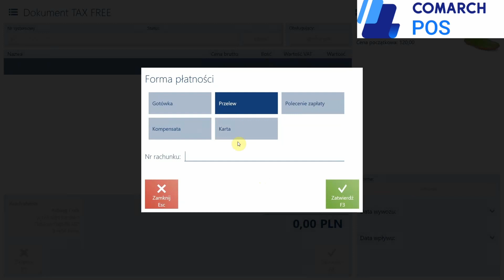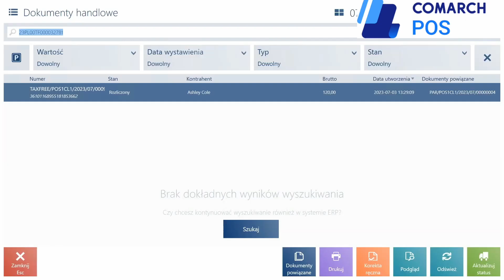Tax Free w integracji z PUESC w Comarch POS